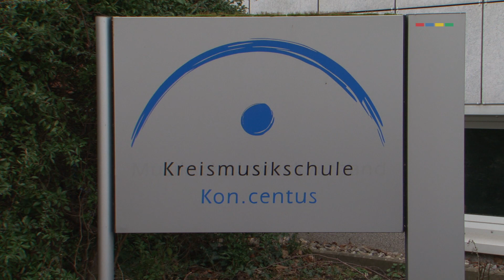Kreismusikschule, Kulturpark, Turmstraßeneingang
Aktuelles aus dem Neubrandenburger Rathaus